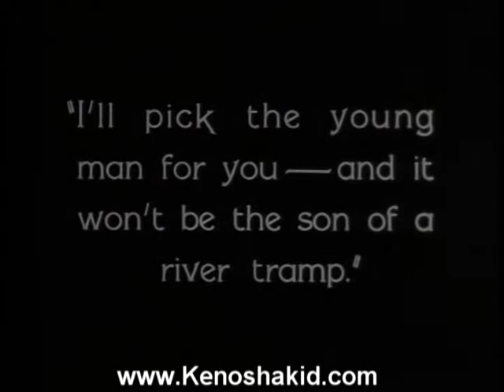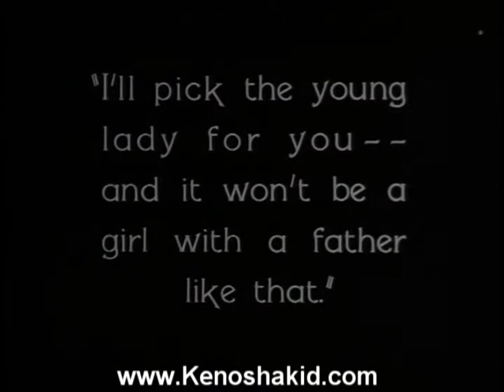10 Eight Bells: Kenosha Kid scores "Steamboat Bill Jr."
Dan Nettles: Guitar & Loops
Jacob Wick: Trumpet
Peter Van Huffel: Alto
Greg Sinbaldi: tenor and bass clarinet
Dave Nelson: Trombone
Rob McMaken: Mandolin
Rich Iannucci: Accordion & Organ
Aryeh Kobinsky: Acoustic Bass
Neal Fountain: Electric Bass
Jeff Reilly: Drums

Over three years in the making, Kenosha Kid's second full length
release is a sweeping epic that features 73 minutes of incredible
compositions performed by ten of the sharpest new talents from around
the world. Bandleader/composer/guitarist Dan Nettles has woven a
stunning sonic tapestry that fits alongside Buster Keaton's classic
silent film "Steamboat Bill, Jr." Although equally steeped in American
jazz tradition, the music manages to defy complete classification.
Rather than focusing on long-winded soloing, the emphasis is always on
the total band sound, melody and texture, and solid grooves. The
finished product is a CD and DVD package designed to have something
for everyone: part jazz recording... part film... part chamber ensemble...
part comedy... part rock band... it's all these things rolled into one.